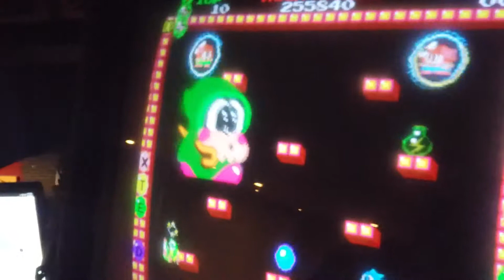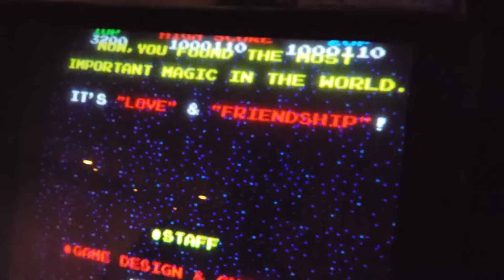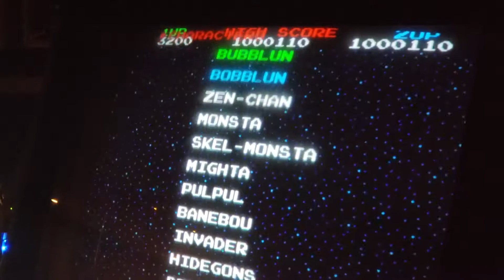Bubble Bobble Level 100.mp4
We did it. 100 levels of Bubble Bobble completed!